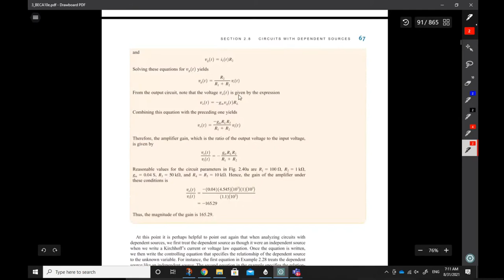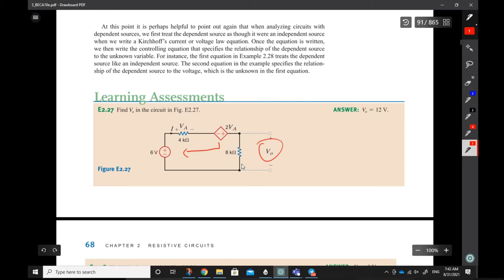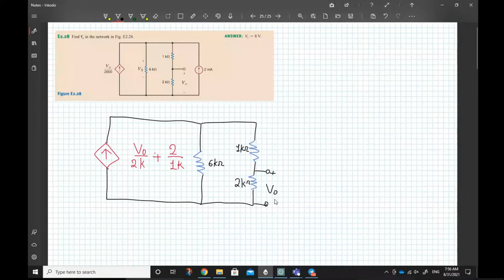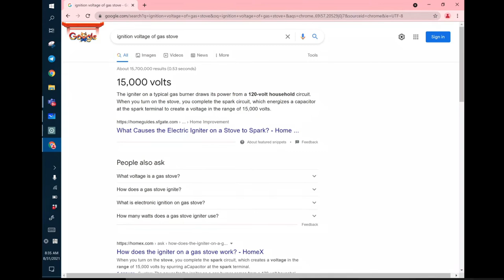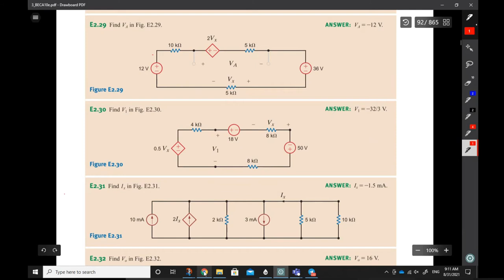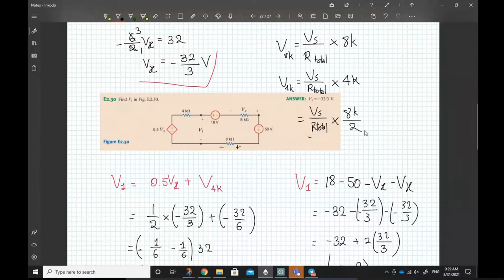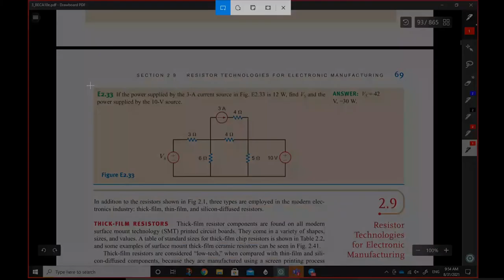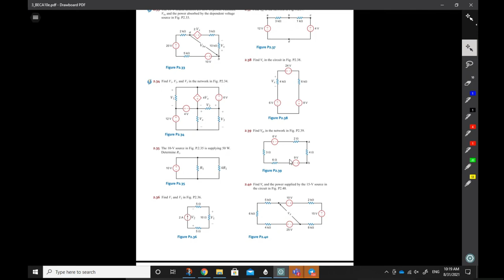Chapter 2 - (2.8) Circuits with Dependent Sources (End Chapter 2)